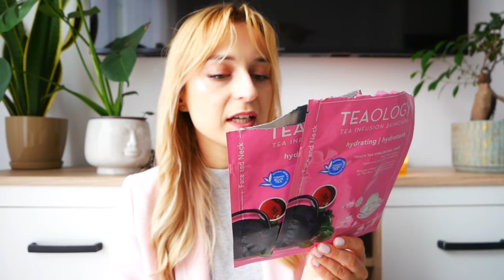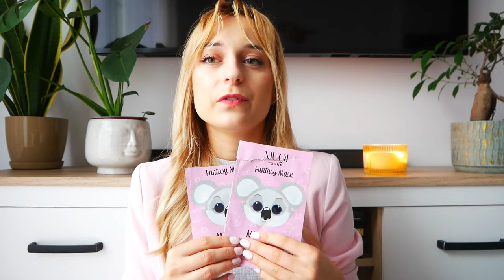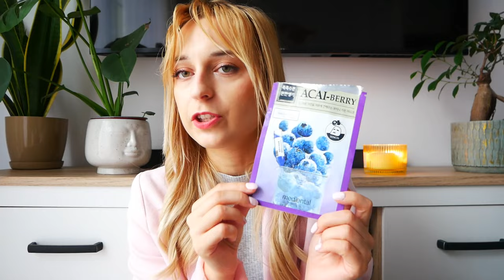PROJEKT DENKO - DUŻO PEREŁEK